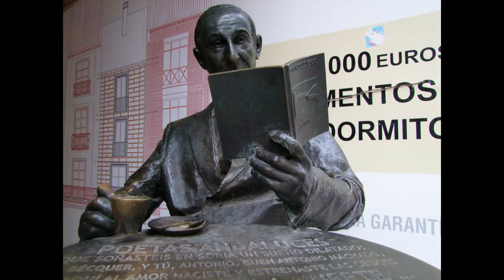Infantil y Juvenil II Rally Fotográfico